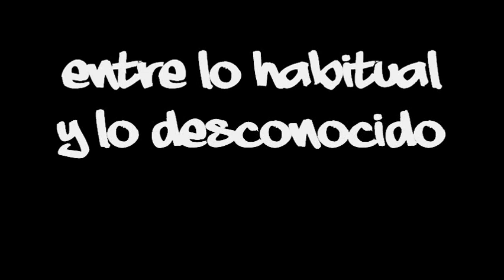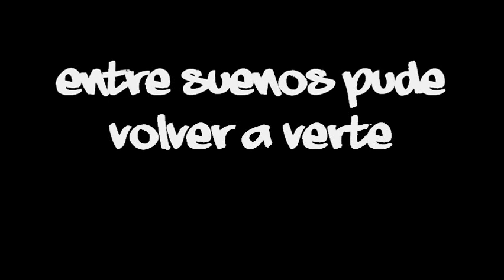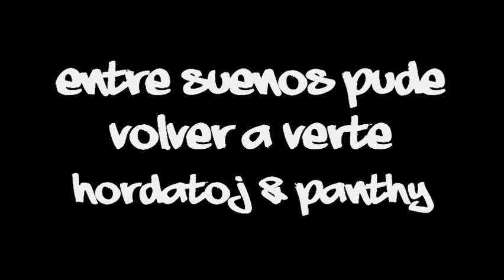HIP HOP - ENTRE SUEÑOS - HORDATOJ (CON PANTHY)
Algo de lo que quedo de mi
dentro del dolor del frio
lo separa un margen muy delgado
cada pagina escrita trae lagrimas

Me basta solo un error, desde el mas acá hasta el mas allá
trabajando mas hago mas linda mi lapida,
la vida me da enseñanzas
tu muerte no sera excusa para olvidarlas
Que la mente fallece, pero nunca el sentimiento
mi corazón alberga tantos hermosos recuerdos
y aunque ya no estés aquí, tu siempre estarás en mi
por todo lo que vivimos
se que tu alma esta conmigo aunque yo este sin ti.

en honor a quien se va
con cariño espérenme en la eternidad
y ser de nuevo niños como en las películas
soñar y libre volar
en un mundo en el cual no importa el final
si no empezar a vivir mas.
ni cuando estoy solo es cuando se
que no lo estoy porque donde este,
se que tus ojos me ven, al tenerte tuve suerte
entre sueños pude volver a verte

es fruto de tu amor, el que ahora da luz
es el resplandor de tu alma en toda su plenitud
de la mano al silencio un camino al consuelo aun
la llama no se extingue porque la encendiste tu.
buscando explicación mi mirada al cielo pierdo,
que son un par de lagrimas y vienen de un mar de recuerdos,
te busco en mi soledad
y creo estar acompañado
puedo aun sentirte acá,
entre dos universos vienes y vas
me das la tranquilidad de volver a soñar
y porque cada vez que en ti pensé, supuse bien
que a mi tu me cuidabas aunque yo no te pudiera ver.
amor es vida, tu siempre estarás presente
por todo lo que cuesta asumir el hecho de perderte,
alégrame al saber que al tenerte tuve suerte,

guarda en tu memoria
los bellos momentos
cuando te sientas triste
abre lo recuerdos
piensa en todo el tiempo que llevo aquí dentro
aunque no te encuentre siempre estarás en mis sueños